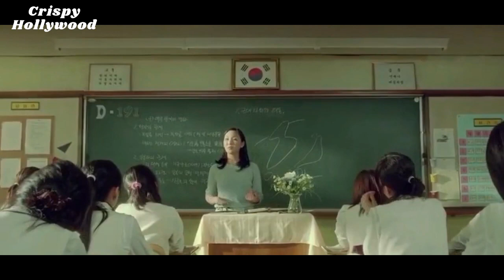✅💯 ...ing (2003) Love Story Explained in Hindi - Movie Explained in Hindi💞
Mi-na, a high school student living alone with her mother, dreams of having the perfect boyfriend. But can any man hope to live up to her image of the ideal partner?

Directed by Lee Eon-hee
Written by Kim Jin
Produced by Hwang Pil-seon
Starring
Im Soo-jung
Kim Rae-won
Lee Mi-sook
Cinematography Kim Byeong-seo
Edited by Lee Hyeon-mi
Distributed by Tube Entertainment
Language Korean

...ING (2003)   EXPLAINED IN HINDI,
...ING (2003)   MOVIE HINDI EXPLANATION,
...ING (2003)   Ending Explained,
...ING (2003)   Explained,
...ING (2003)   Movie Explain in Hindi,
...ING (2003)   Movie Explained,
...ING (2003)   Movie Explained in Hindi,
...ING (2003)   Ending Explained In Hindi,
...ING (2003)   Hindi Explanation,
...ING (2003)   Ending Explain in Hindi,
...ING (2003)   Movie Explainer,
...ING (2003)   Story Explain,
...ING (2003)   Full Movie Story Explain in Hindi,
...ING (2003)   Movie Story Explained in Hindi,
...ING (2003)   Story Explained,
...ING (2003)   Full Story Explained,
...ING (2003)   Movies Explain in Hindi,
...ING (2003)   Movies Explained in Hindi,
...ING (2003)   Movie Ending Explained in Hindi,
...ING (2003)   Full Movie Explained,
...ING (2003)   Full Movie in Hindi,